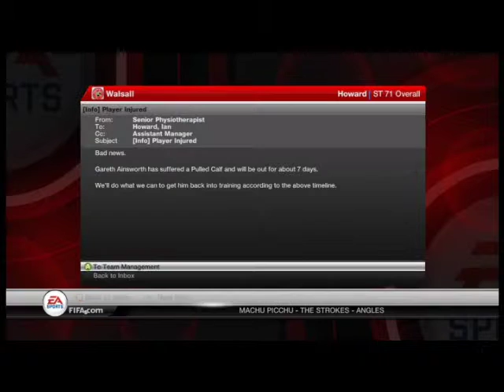Fifa 12, 3